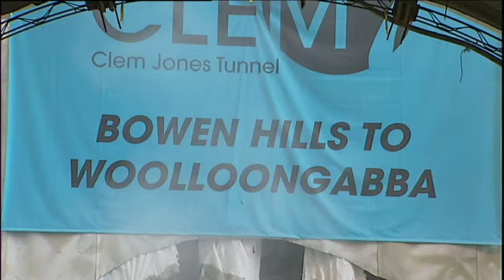Borer Breaks Through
Queensland history in the making - as the Clem Jones Tunnel boring machine broke through on the southern side of the river.

The seven kilometre structure which will connect Bowen Hills to Woolloongabba will be the first section of the new M7 motorway.

Alex Leggett reports.